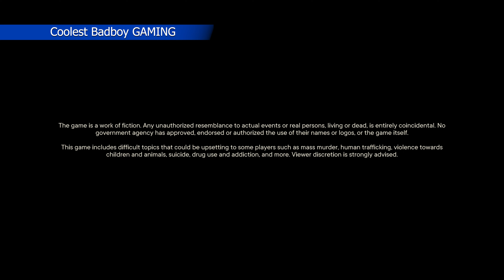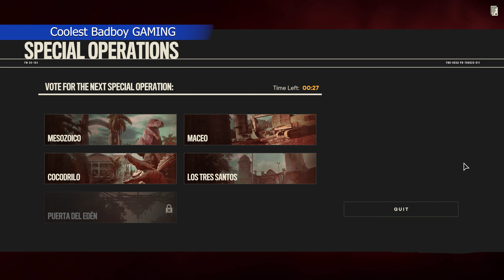Far Cry 6 2021 Gameplay Walkthrough Part -6 Social Mission Steal PG -240X [4k 60FPS]